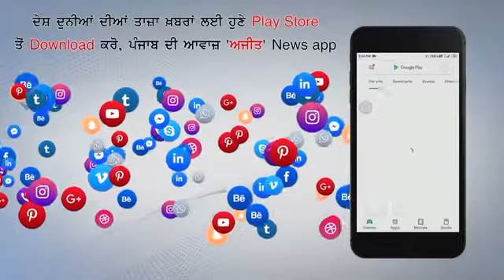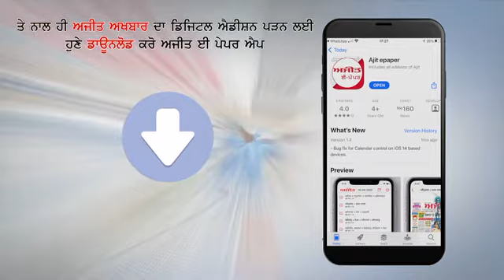वन विभाग ने Rampur में Leopard को किया रेस्क्यू